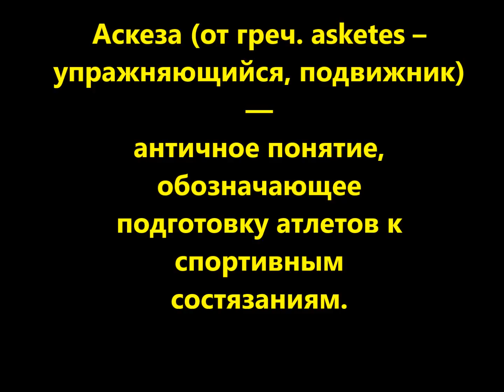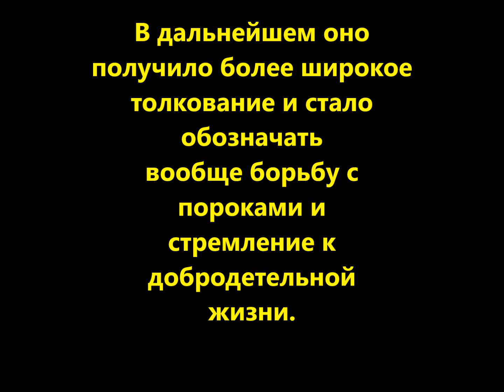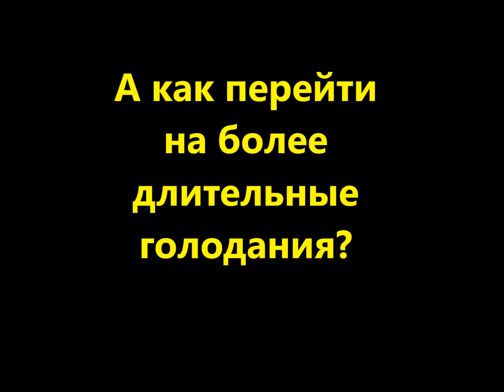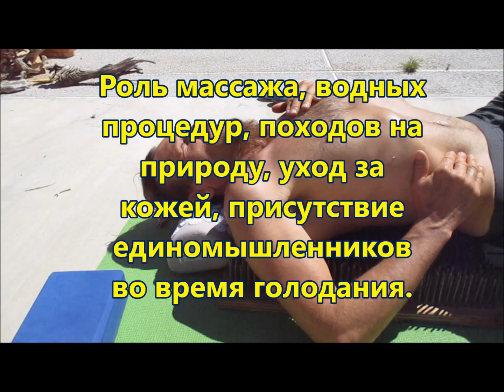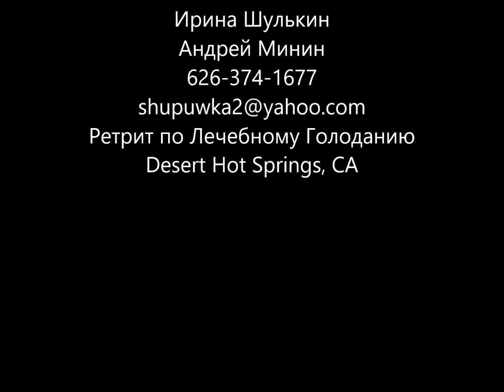Андрей Минин: персональный опыт 30ти дневного голодания на воде и лежание на гвоздях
Программа Обратно в Будущее
Персональнй опыт 30ти-дневного голодания- Интервью с Андреем Мининым